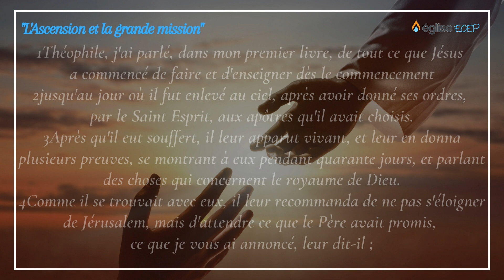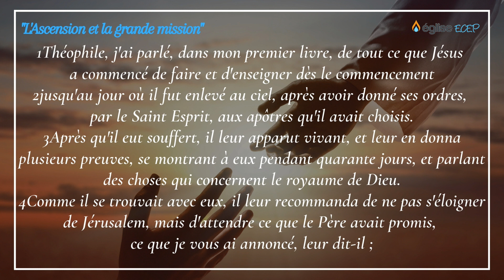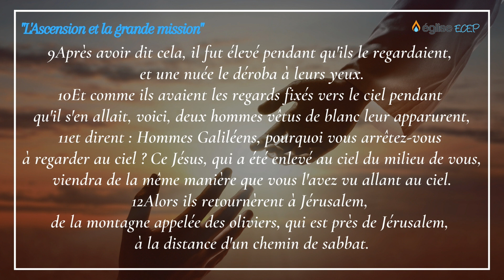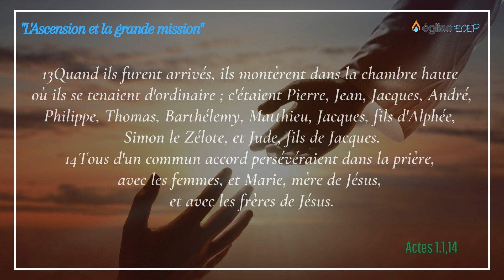"L'Ascension et la grande mission" - David LORIERO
Voici quelques infos essentielles pour vous !  👇👇👇 Lisez en-dessous

PRIER AVEC NOUS 🛐 👉Rdv
👉 Mardi à 19h30 - 21h  Étude biblique
👉 Groupe jeunesse
( 17-23 ans et 23-33) les vendredis à 18h30, tous les 15j
👉 Culte le dimanche 9h45 - 11h30

LA PREDICATION    0:40

Les annonces    25:04